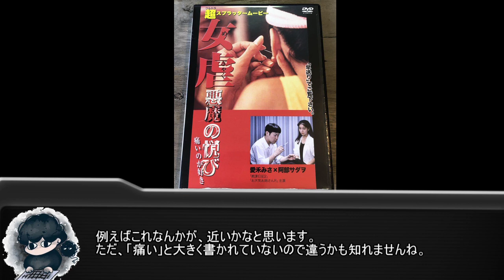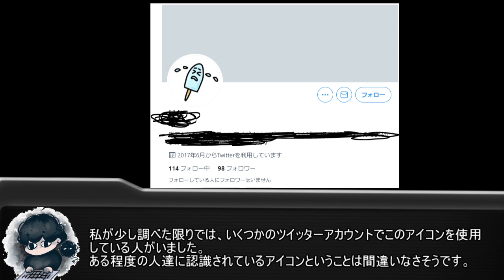視聴者から届いたオカルトネタ紹介Ⅱ！【情報提供求む！】